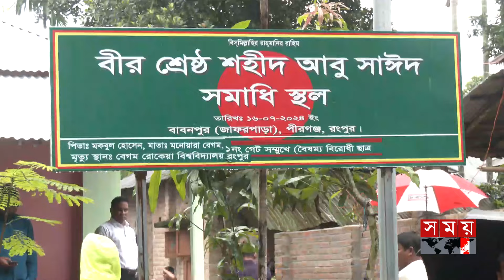জাপার হুমকির মধ্যেই রংপুর সফরে সারজিস | Abu Sayed | Sarjis Alam | IGP | Somoy TV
আবু সাঈদের কবর জিয়ারতে সারজিস আলম ও আইজিপি | Abu Sayed | Sarjis Alam | IGP | Somoy TV

Somoy TV: t.ly/Se1z
Somoy TV Bulletin: t.ly/iqIq
Somoy Entertainment: t.ly/3dWC
Somoy Sports: t.ly/iASp
SOMOY TV ISLAMIC: t.ly/zU6a

Somoynews.tv: t.ly/Y7ab
খেলার সময়: t.ly/xJ5H
সময়ের গল্প: t.ly/EW3M
এ সময়ের বাণিজ্য : t.ly/m3ir

Groups:
Somoy TV (Official)✅: t.ly/ajiO
Somoy Entertainment✅: t.ly/8CLh
Somoy Business✅: t.ly/4xaJ